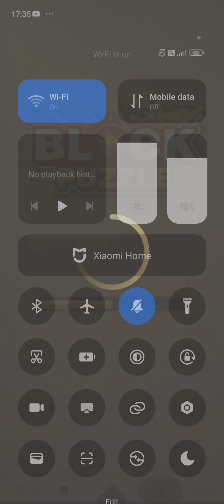Wood Block Puzzle!let's challenge ours self🤣.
bored try natin ang wood puzzle na to